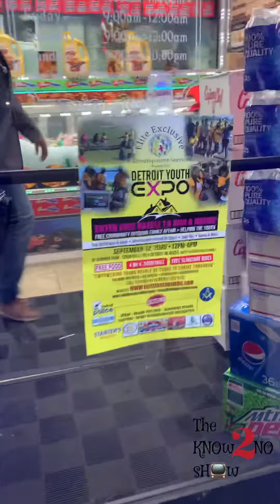DETROIT YOUTH EXPO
DETROIT YOUTH EXPO SEPT 12 SAT

WIN A HOUSE IN DETROIT!
DETROIT EASTSIDE WELCOMES  EVERYBODY!
CALLING ALL TALENT PERFORM OPEN MIC!
PROMOTE YOUR BUSINESS!
CELEBRATE YOUR BIRTHDAY AT THE PARK!
CALLING ALL CLASS OF  2020 GRADUATES!
PRE SCHOOL, ELEMENTARY , JR HIGH,  HIGH SCHOOL , COMMUNITY COLLEGE, TECHNICAL AND COLLEGE GRADS. FREE RSVP FREE

Elite Exclusive Development Services Presents Detroit Youth Expo Sat Sept 12 2020
BACK TO SCHOOL COMMUNITY OUTDOOR AFFAIR CELEBRATING THE YOUTH. ENTER FREE RAFFLE  TO WIN A HOUSE.

AUG 8th the Detroit Youth Expo was so great that E.E.D.S. brings it back Sept 12. The community enjoyed a super fun day consisting of; entertainment, music, open mic, dancing, youth vendors booths, food, prizes, 4 on 4 basketball, and slingshot rides. FOLLOW ON FACEBOOK & INSTAGRAM EliteEDS

We are inviting more media, vendors, groups, organizations, volunteers, community leaders to join us and come to network.

FREE EVENT  12pm to 6pm At Skinner Park 12800 Kelly Road Detroit MI 48224 Next To Denby High School

Free Food / 4 on 4  Basketball / Free Slingshot Rides / Free Raffle Giveaways / Entertainment Hosted By Shay J / Open Mic / Home Giveaway & MORE

Safe & Secure Environment DPD & MASONS (Event Practicing Mask- Social Distancing)

Vicky Parker is the founder of Elite Exclusive Development Services L.L.C. (E.E.D.S.) which help youth to realize their purpose and to fulfill their destiny. "Empowering Young People Of Today To Thrive Tomorrow"

MEDIA VOLUNTEERS  / VENDORS/ INTERNS /
artist media new event entrepreneur businessowner FOX 2 Detroit 97.9 WJLB Detroit Free Press Detroit Metro Times Food Network Mojo In The Morning WXYZ-TV Channel 7 WDIV Local 4 / ClickOnDetroit 910am Superstation-WFDF Vicky Parker Mix 92.3 Detroit Pistons Detroit Tigers Coca-Cola Gatorade Faygo Beverages Inc. Better Made Snack Foods Paramount Network